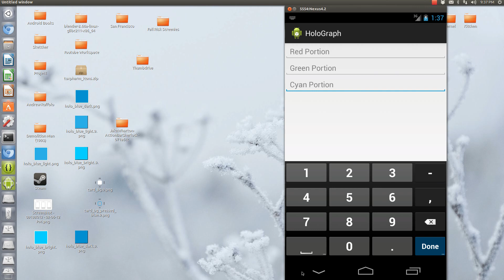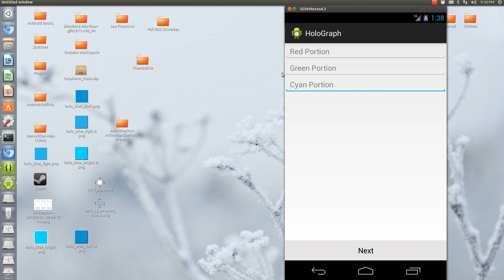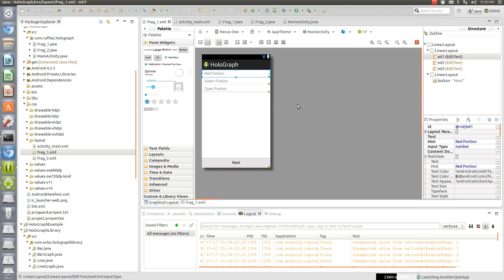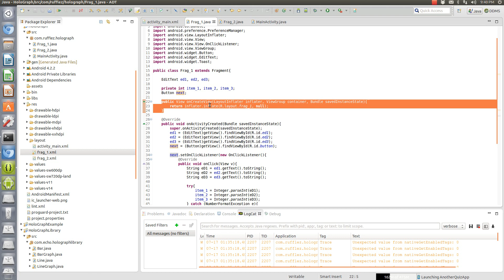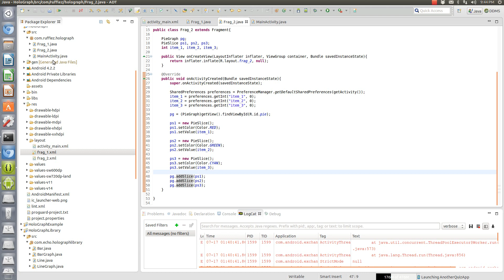Holo Graph Library Tutorial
This is a simple application that highlights the ease of using Holo Graph Library.  This application takes inputs from the user and displays them in a colorful pie chart.